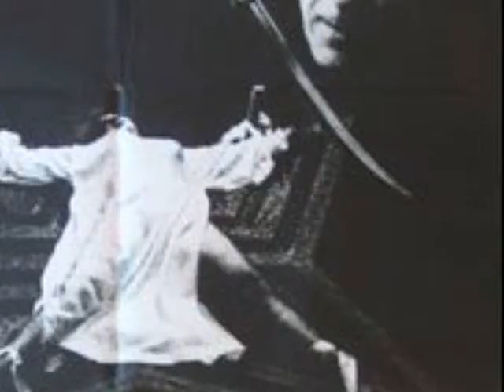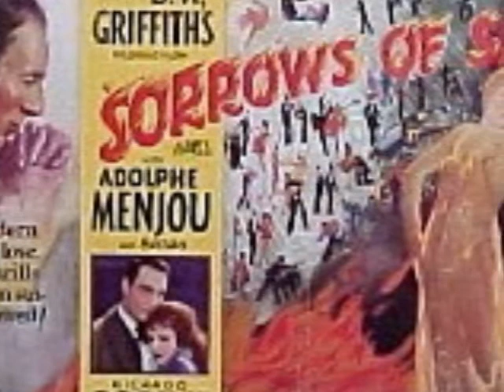Double, Double...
Think they are brewing up a witchy spell? Listen to the ending...